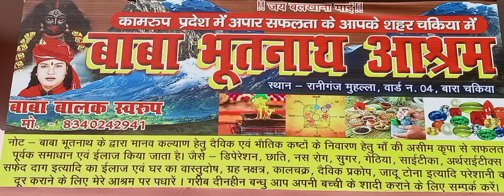Baba bhooth nath chakia raniganj muhlla ma balkhana mo 8340242941